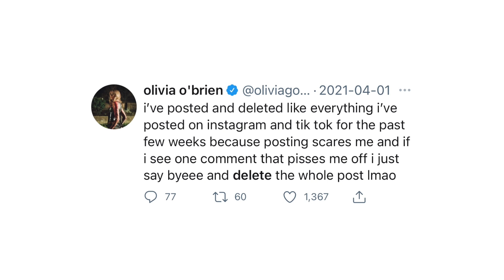OLIVIA O’BRIEN INTERVIEW: Embracing Change, Virality, Gaining Confidence + MORE!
i got to sit down with the one and only @oliviagobrien to chat a lil bit about her new album “Episodes: Season 1”. we talk childhood fantasies (aka being a part of the percy jackson world), saying goodbye to purple hair, involving her friend group in her music videos, and why you’re *not* allowed to cry with olivia on tour 👀

FOLLOW ME ▹